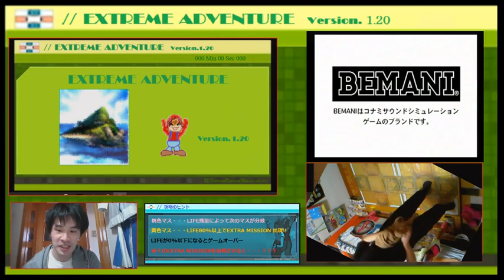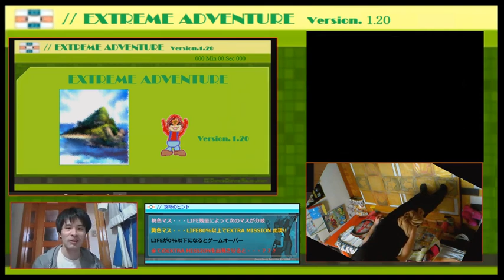(ゲスト:あんりみ) 「EXTREME ADVENTUREに挑戦」パート1 たかすけの部屋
たかすけの部屋 102日目
「EXTREME ADVENTUREに挑戦」パート1
ゲスト:あんりみ

-説明-
Playstation2版DanceDanceRevolutionEXTREMEを使って遊ぶ自作ゲーム「EXTREME ADVENTURE ver.1.20」にゲストのあんりみ君が挑戦！